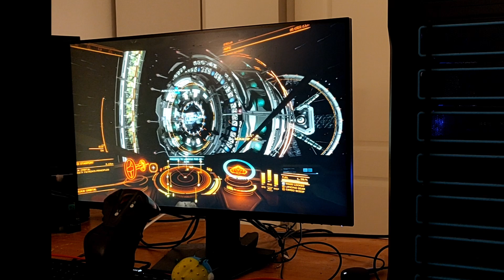From Pixels to Polygons: The Evolution of Elite Docking (1984-2014) (Elite, Frontier, Dangerous)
Explore the incredible evolution of the docking sequence in the iconic Elite series!
Witness the progression from the original 'Elite' (1984), through 'Frontier: Elite 2' (1993), to the stunning visuals of 'Elite: Dangerous' (2014). All set to the timeless beauty of the Danube Waltz.

Enjoy the journey through gaming history! 🚀🎮✨

(Caption written by ChatGPT :D )